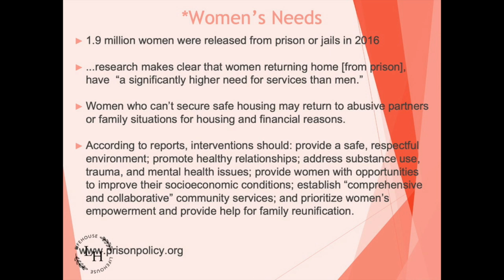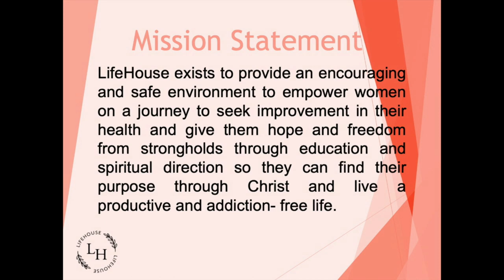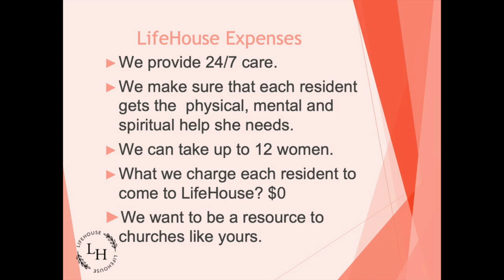Lifehouse Women's Home